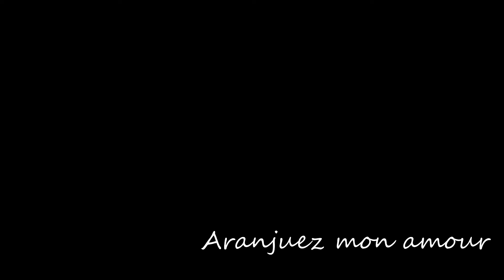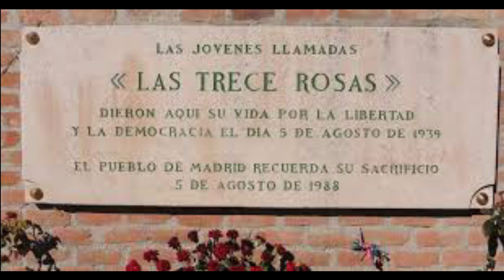Aranjuez mon amour (Rodrigo/Bontempelli) Hugues Saint-Gelais, Ténor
Enregistrement effectué le 5 février 2021, Terrebonne, Québec, Canada

Aranjuez  mon amour
Paroles : Guy Bontempelli
Hugues Saint-Gelais, ténor et arrangement pour guitare

Aranjuez mon amour est une commande originale du chanteur Richard Anthony autorisée par Joaquin Rodrigo, compositeur du concerto de Aranjuez  pour guitare et orchestre.

Elle connut un succès mondial et a notamment été reprise en espagnol sous le titre de En Aranjuez con mi Amor.

Le texte relate l’exécution de 13 jeunes filles (Las trece rosas)  par le régime espagnol franquiste en 1939.  Elles ont été jugées sommairement et fusillées contre un mur du  Cimetière de l’ Almudena à Madrid . Elles étaient considérées  hostiles au régime politique du général Franco.

Principales sources d’information: Wikipedia.org